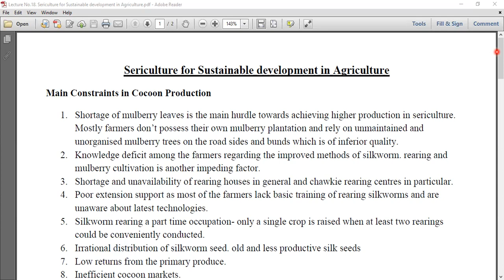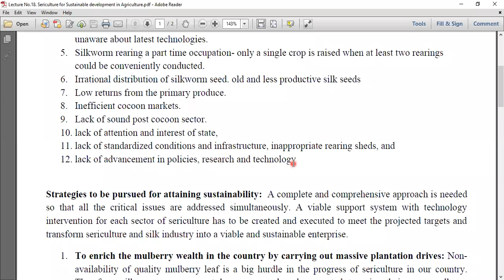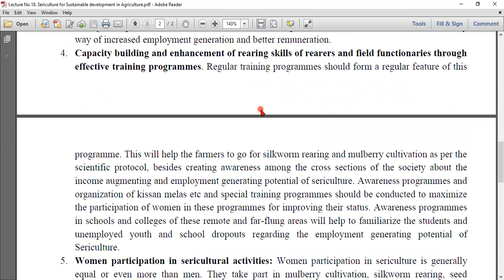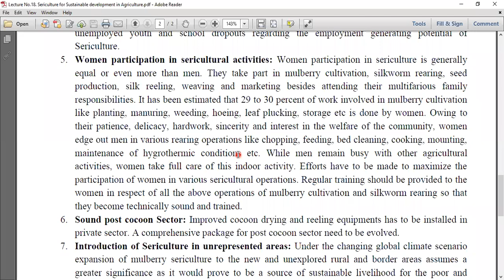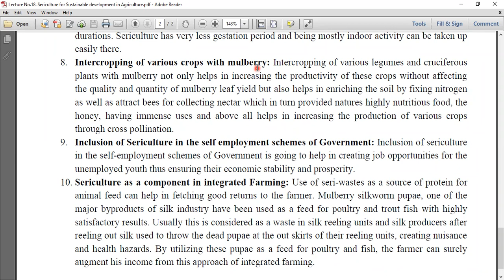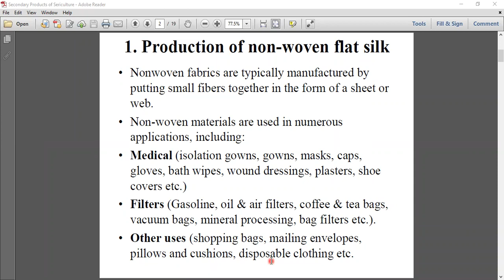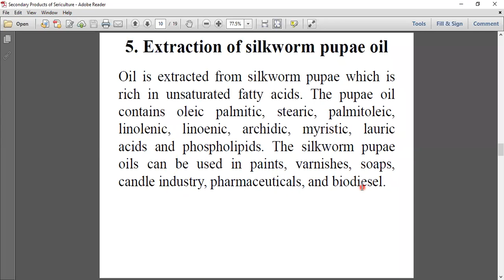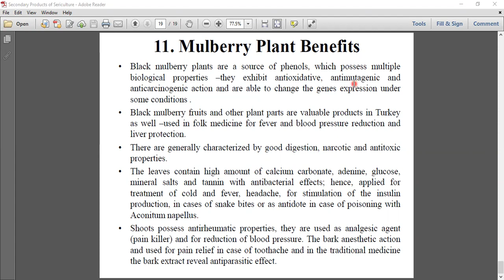Sericulture for Sustainable development in Agriculture+Secondary products of Sericulture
ENT-404: Apiculture and Sericulture